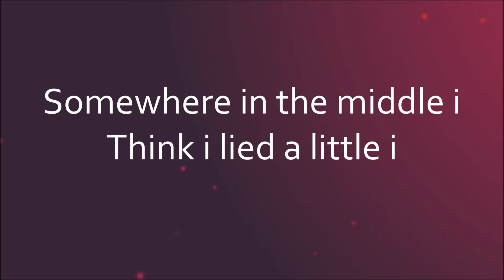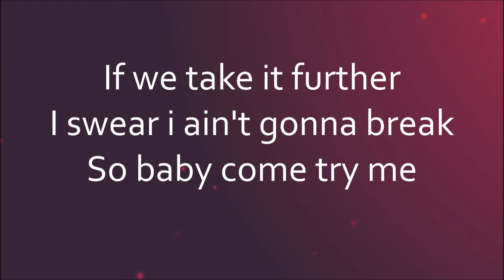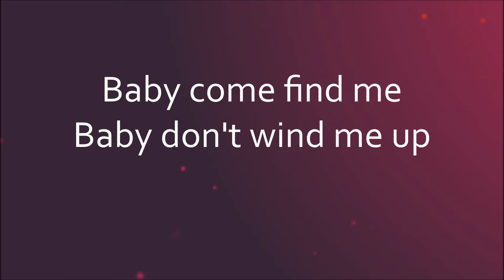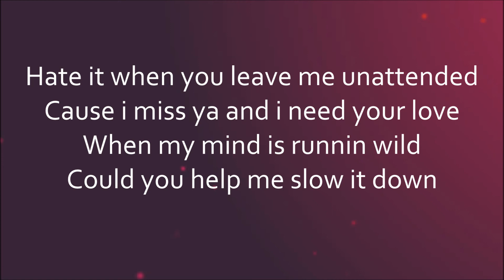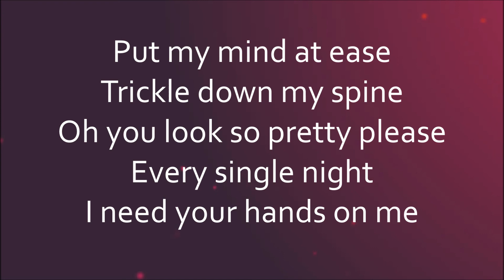Dua Lipa - Pretty Please [Lyrics]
Pretty Please
By: Dua Lipa